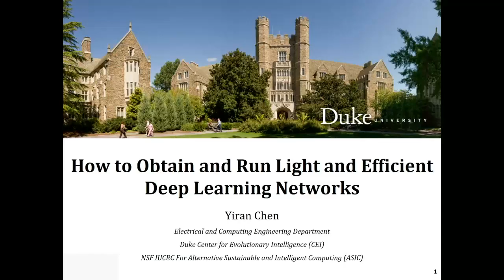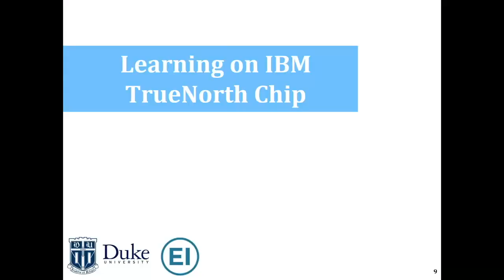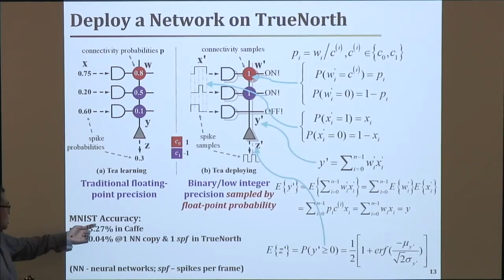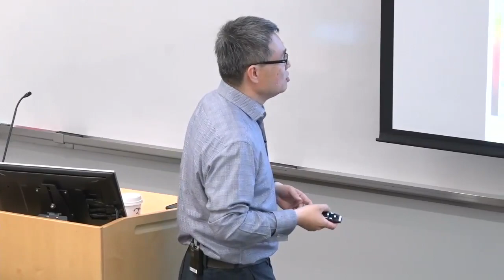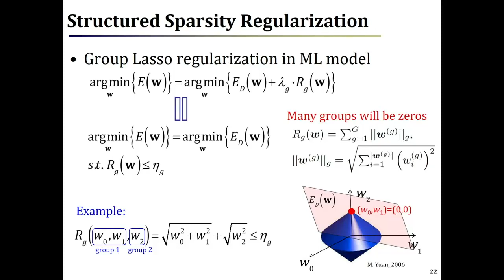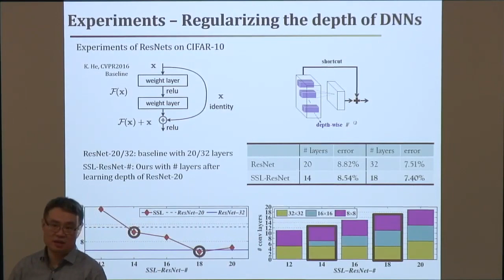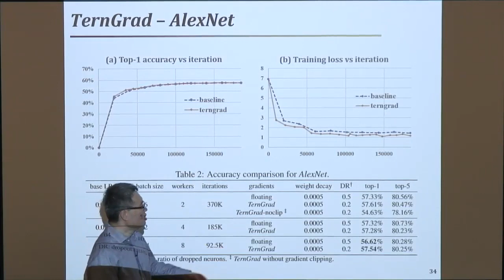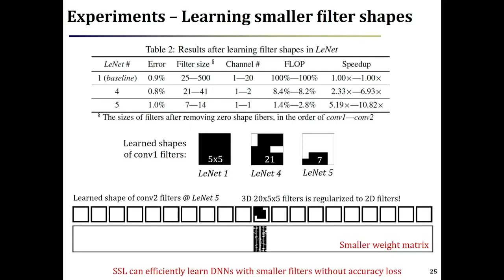How to Obtain and Run Light and Efficient Deep Learning Networks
Fast growth of the computation cost associated with training and testing of deep neural networks (DNNs) inspired various acceleration techniques. Reducing topological complexity and simplifying data representation of neural networks are two approaches that popularly adopted in deep learning society: many connections in DNNs can be pruned and the precision of synaptic weights can be reduced, respectively, incurring no or minimum impact on inference accuracy. However, the practical impacts of hardware design are often ignored in these algorithm-level techniques, such as the increase of the random accesses to memory hierarchy and the constraints of memory capacity. On the other side, the limited understanding about the computational needs at algorithm level may lead to unrealistic assumptions during the hardware designs. In this talk, we will discuss this mismatch and show how we can solve it through an interactive design practice across both software and hardware levels.